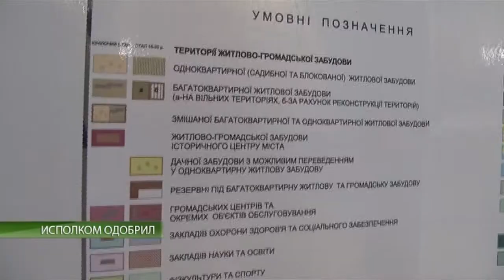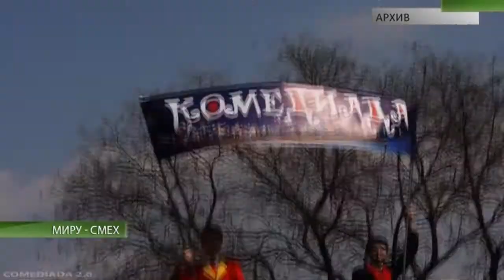События 24.03.2015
Информационная программа "События". Выпуск 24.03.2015